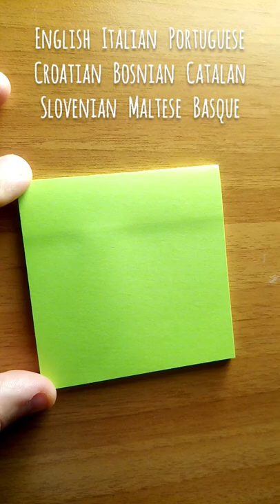BANANA In Different Languages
How do people around the world call a banana? Writing the word "banana" in different languages for a quick comparison.

And the odd one out is... SPANISH :)